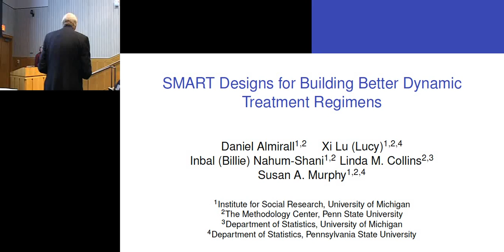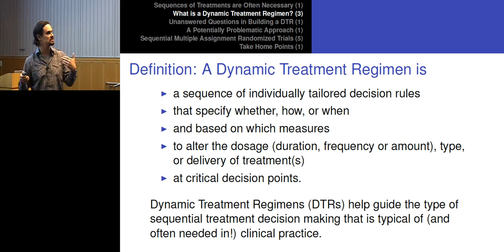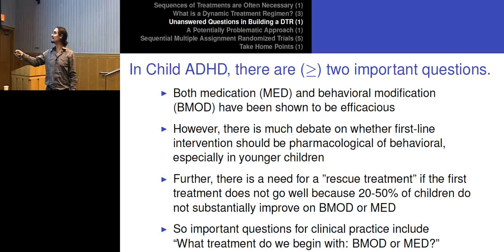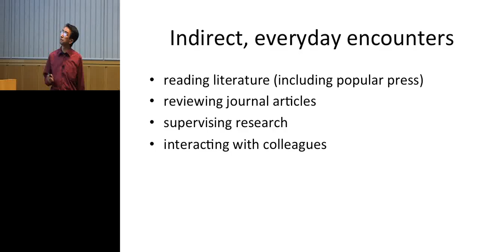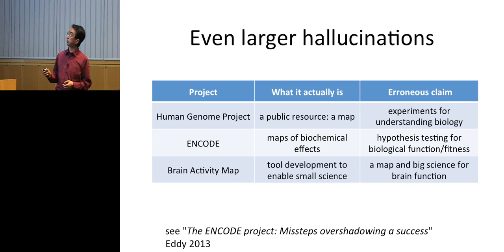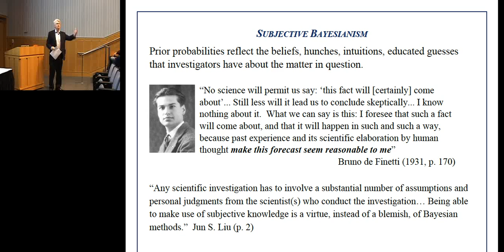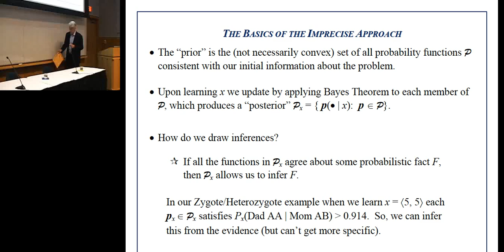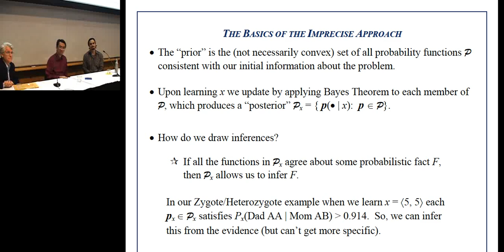CCMB Seminar 04/29/2015 - David M. Gilbert, PhD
"Developmental Control of Replication Timing and Chromosome Architecture"

Presented by  David M. Gilbert, PhD (Florida State University)